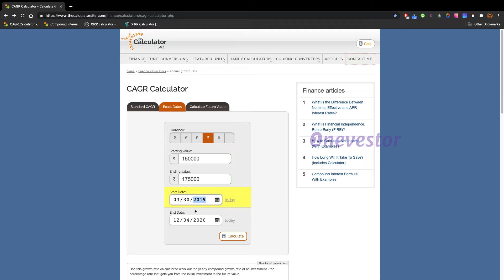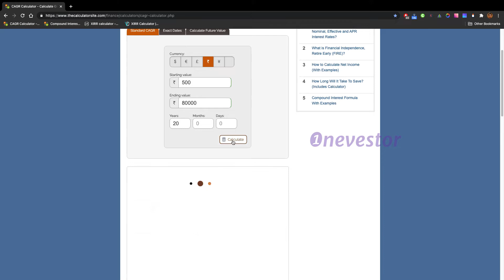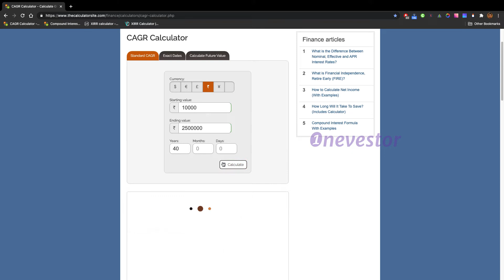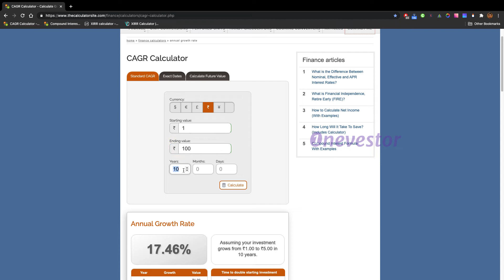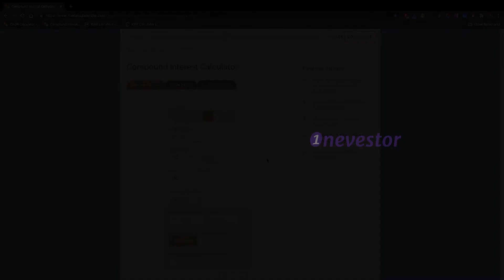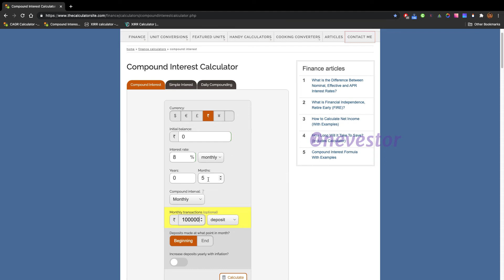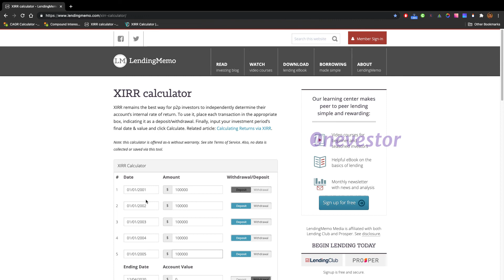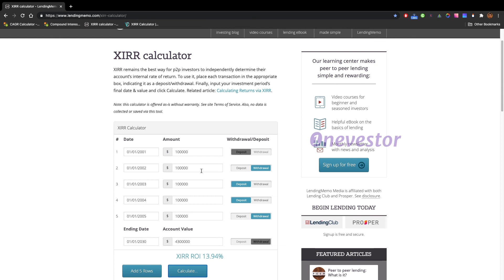3 Financial Tools To Calculate Your Investment Returns: മ്യൂച്വല്‍ ഫണ്ട്, ഇൻഷുറൻസ്... | EP. #225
Whether you start a business or invest in securities or real estate or whatever. Your investment should ideally beat FD / Inflation in the long term. In this episode, I have explained 3 financial tools/calculator that shows you how to calculate your investment returns – from stock market, mutual funds, insurance, real estate, term deposits, own business, etc.

Watch my full episode to find out more.

I hope you are learning a thing or two from my videos and podcasts. If so, do share my video with your friends and family on your social media channels!

Happy Investing/Trading! :)